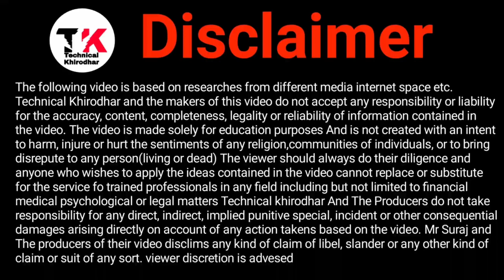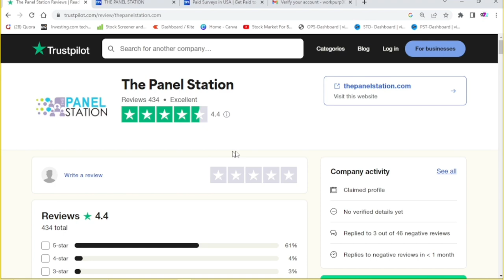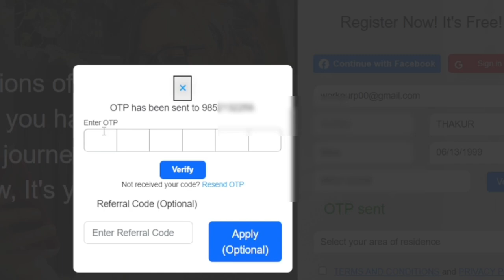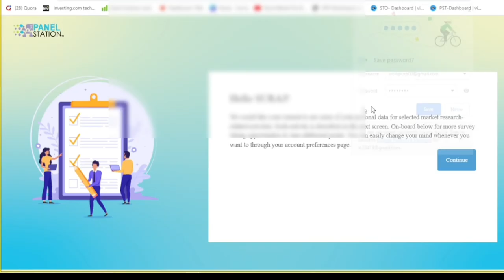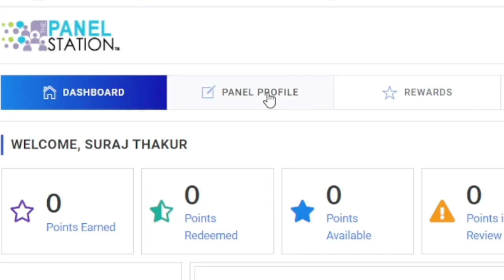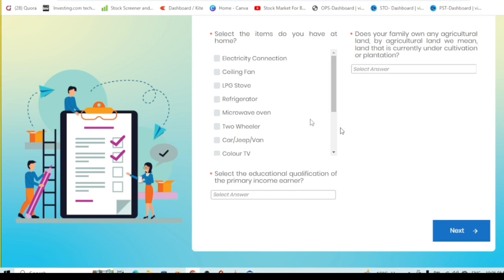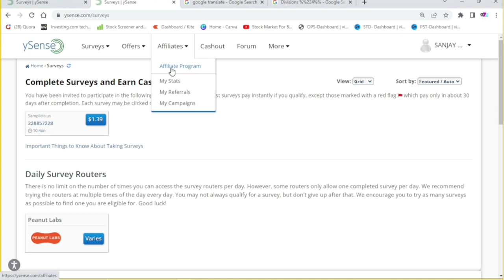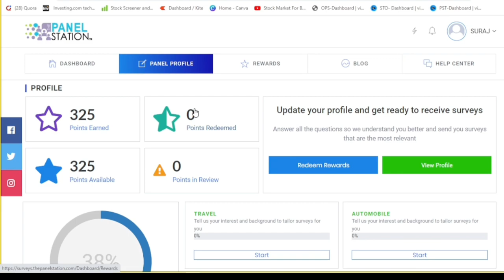The Panel Station 2023 | The Panel Station Sign Up Full Process | The Panel Station New Update 2023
The Panel Station 2023 | The Panel Station Sign Up Full Process | The Panel Station New Update 2023 The Panel Station Sign Up Full Process  The Panel Station Sign Up Full Process
The Panel Station Me Account Kaise Banaye 2023 | the panel station registration link
Earn Daily free paytm cash without investment 2023 Free paytm cash 2023 New Earning App Today 2023  The Panel Station Registeration 2023  The panel station payment proof 2023 best earning app 2023  The panel station new updatepanel station dob problemthe panel station redeemearn money onlinethe panel station refferal codethe panel station survey problemthe panel station new updatepanel station 2023  best self earning 2023  best self earning app today

For Your Query:
the panel stationthe panel station registrationpanel station me account kaise banaye 2023 New Earning And TodayPaytm Earning App 2023 Paytm earning app 2023 Todaythe panel station kya haithe panel station redeemthe panel station survey problemthe panel station referral codetechnical aryavanshithe panel station survey kaise karepanel station payment proof the panel station payment proofThe panel station
HOW TO EARN MONEY ONLINE | EARN DAILY FREE PAYTM CASH WITHOUT INVESTMENT | PAYTM EARNING APP 2021| the panel station registration | Panel Station Me Account Kaise Banaye | the Panel Station New Update | panel station update | the panel station redeem
the panel station payment proof | the panel station survey trick | the panel station
Panel Station Me Account Kaise Banaye | The Panel Station | The Panel Station refferal code
Does Panel Station pay you?
How to earn money in panel station?
How do I convert my panel station points to cash?
क्या पैनल स्टेशन आपको भुगतान करता है?
How much does Panel Station pay?
Is panel station genuine?
What is panel station survey?
पैनल स्टेशन कितना भुगतान करता है?

About This Channel :-   Technical Khirodhar is a YouTube Channel, where you will find technological videos in Hindi, New Video is Posted Everyday: